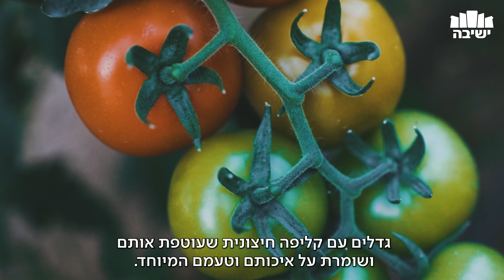קילוף פירות וירקות בשבת | הלכה בטעמה - הרב אריאל כהן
מדוע מותר לקלף פירות וירקות בשבת?
האם כל פרי וירק מותר לקלף?
האם יש הבדל בין קילוף פירות לקילוף ירקות?
הרב אריאל כהן מסביר את שלושת הטעמים להיתר קילוף פירות וירקות בשבת, ואת היוצא מכך למעשה בסרטון חדש בסדרת הלכה בטעמה.

צילום: יהודה כהן
עריכה ואפטר: צוריאל פנש